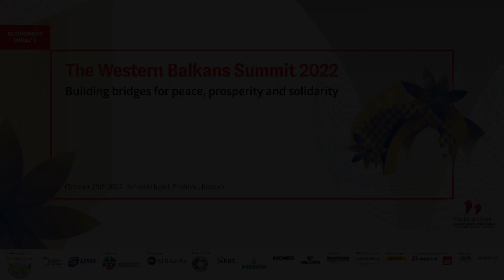Besnik Bislimi on DEVELOPMENT AND GROWTH IN THE WESTERN BALKANS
Besnik Bislimi, deputy prime minister for European integration, development and dialogue, Kosovo at The Economist Impact's Western Balkans Summit 2022